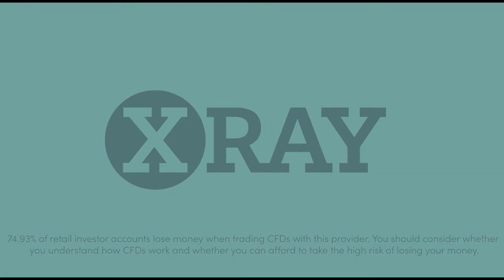Asset in Focus: Weekly Gold Price Forecast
Improve your gold trading with our resident gold expert. Head of Trading at Gold and Silver Club Phil Carr joins you live in-platform with his forecasts for gold prices over the coming week. These essential weekly shows cover the latest fundamental and technical market developments and how they drive price action for precious metals.

74.93% of retail investor accounts lose money when trading CFDs with this provider. You should consider whether you understand how CFDs work and whether you can afford to take the high risk of losing your money.